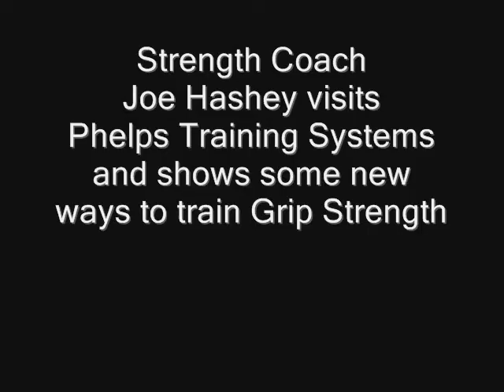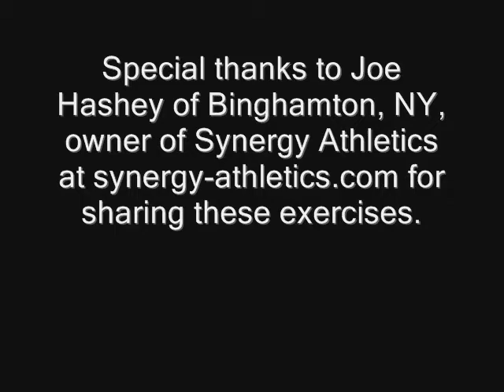Phelps Training Systems: Joe Hashey Visits the Gym and Shows us Some New Grip Exercises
We are always looking to learn from motivated strength coaches throughout the country, and we were excited when we found out that one of the best was coming to visit us on Wednesday.  Synergy Athletics owner Joe Hashey (synergy-athletics.com) came up to Albany, New York to visit our gym and didn't come empty handed!  He brought along some awesome equipment that was functional, and even better, was made by him,.  Our favorite piece was Joe's very own homemade think bar that was made by sliding hockey pucks onto a normal Olympic Bar.  We felt humbled attempting to deadlift with that bar for sure, but it was certainly cool to try it!  Check out these pictures and videos displaying various exercises and pieces of equipment that are sure to develop your functional grip strength, and be sure to visit Joe's website at synergy-athletics.com. Thanks to Joe and his wife for taking the time to make the visit and we hope to make a visit to his gym in Binghamton, New York in the near future.